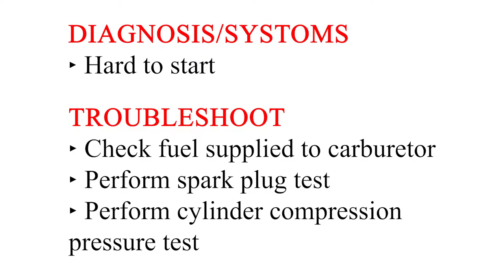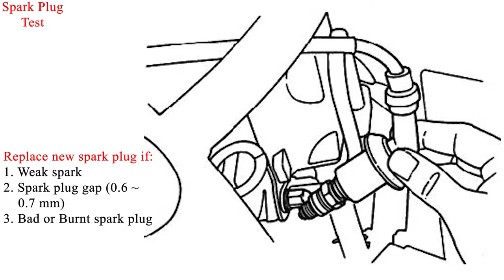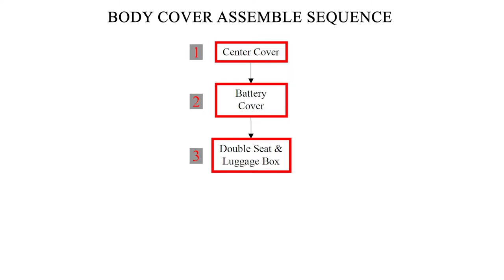Diagnose and Repair Motorcycle (Scooter) Hard to Start | Replace Spark Plug | SYM Jet Power 125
Description:
In this video, we diagnose and repair scooter SYM Jet Power 125 hard to crank/start due to a faulty spark plug. Here are some common symptoms of the faulty spark plug or bad spark plug, e.g., hard to start, engine run sluggish, no spark produced by the spark plug, the engine does not crank smoothly, etc.  Tools I used in this video are listed below:

3. Tube Bar Spark Plug Spanner

3. Tube Bar Spark Plug Spanner

Tools/Components/Items (Aliexpress):
1. Spanner Set
2. Screwdriver Set
3. Tube Bar Spark Plug Spanner
4. Spark Plug (C7HSA)

Time Stamp:
0:00 Symptom
0:18 Intro
0:36 Troubleshoot
0:42 Removal of spark plug
1:45 Diagnosis spark plug
2:10 Installation of spark plug
3:14 Test
3:38 End screen